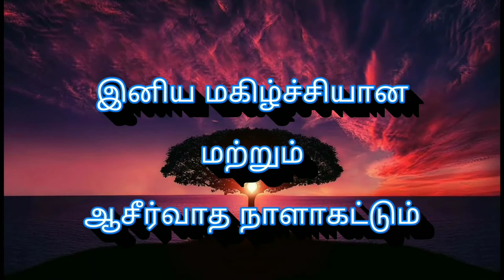அதுவே உன் வாழ்வின் சொத்து | Sep8 | ஏசாயா 8 :18